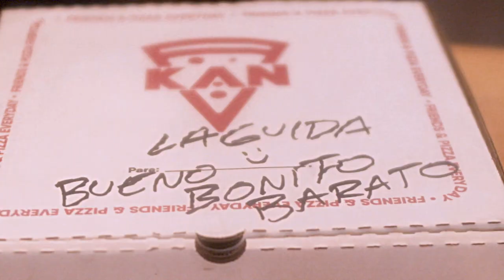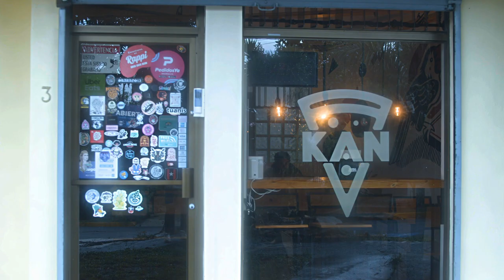Buscamos La Mejor Pizza | Bueno Bonito Barato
Este NOPASANADANOVIEMBRE se pueden ganar una entrada de La Playa para ver a Bad Bunny si nos apoyan
En este episodio de Bueno Bonito Barato nos fuimos a buscar la mejor pizza entre tres opciones que ustedes nos recomendaron. Estamos seguros que podemos ir a más así qué para el próximo episodio recomeinden donde ir
Este episodio de La Guida NO fue patrocinado por ninguno de estos comercios, no tenemos lazos comerciales pagos para este contenido y fue generado 100% por La Guida una subsidiaria de NO PASA NADA.

Creemos en la transparencia y en los videos donde tenemos patrocinios siempre se los diremos.

Si creemos en colaboraciones comerciales y siempre estamos abiertos a invitaciones para trabajar, si están interesados en trabajar con nosotros pueden enviar un correo a